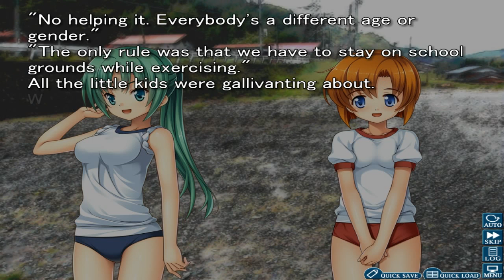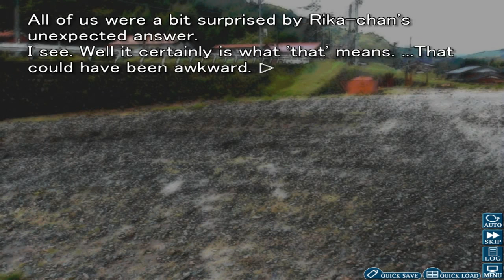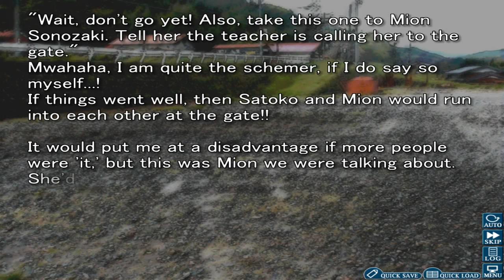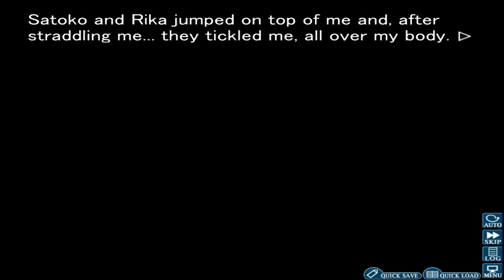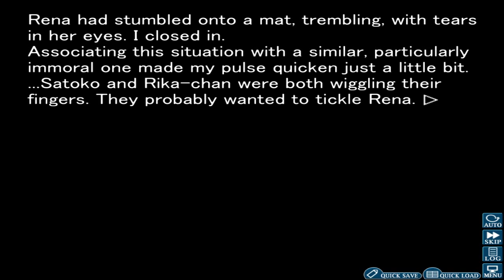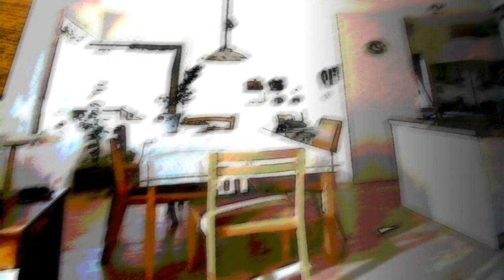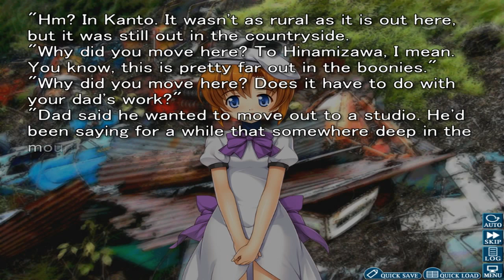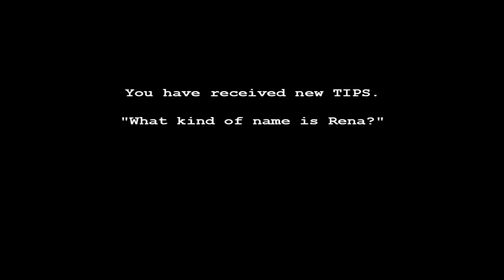Higurashi: When They Cry - Let's Play [Blind] Part 7 Chapter 4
We get through some funny fillers, getting closer and closer to the actual events.